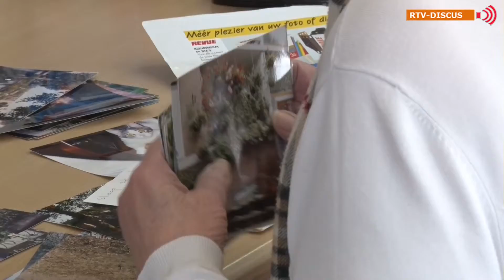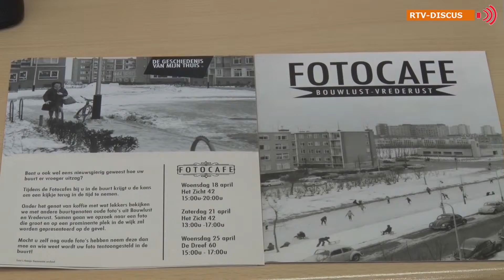RTV Discus Fotocafé Bouwlust-Vrederust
Nieuwsgierig hoe de buurt er vroeger uit zag? Het fotocafé is er om een kijkje te bieden in de geschiedenis. Onder het genot van een kopje koffie en wat lekkers kijken buurtgenoten naar oude foto’s van Bouwlust en Vrederust. Het Escampjournaal keek natuurlijk graag even mee.